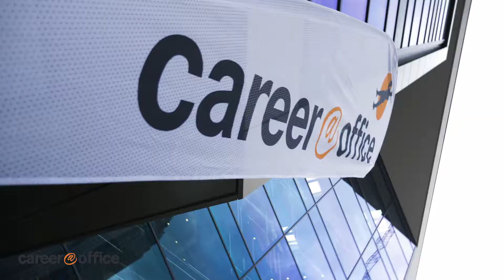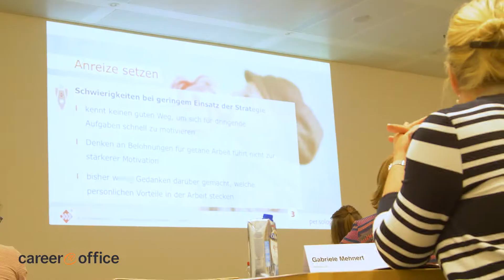Assistants' World!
ACHTUNG:
Die Veranstaltung wird aufgrund des Coronavirus auf den 16. Oktober 2020 verschoben.